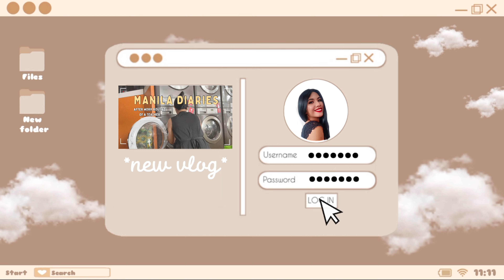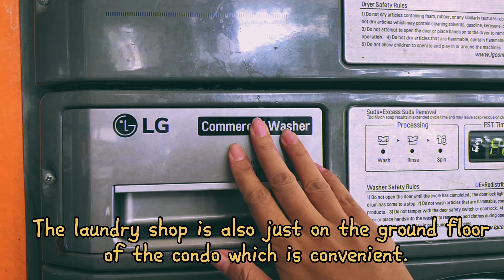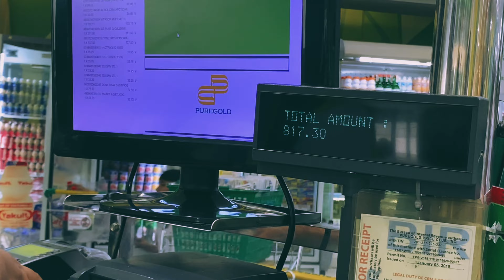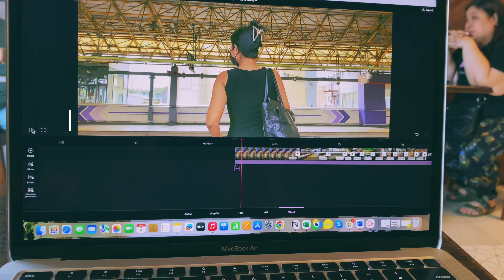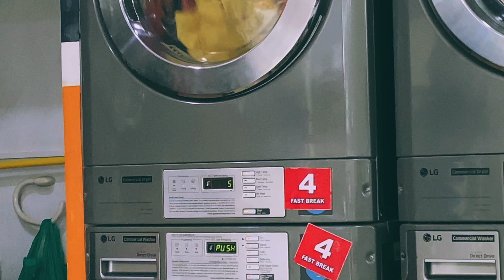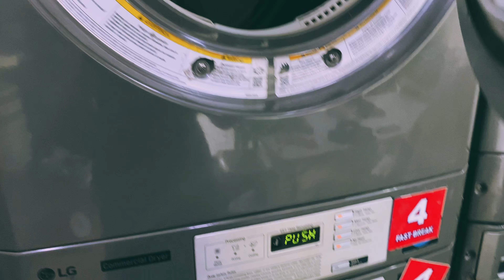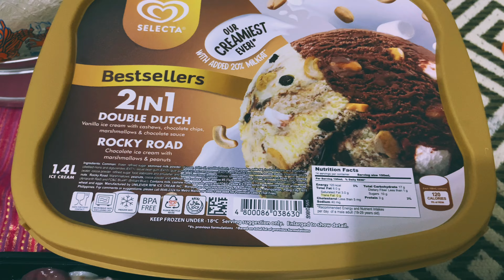🇵🇭 a teacher's after work routine 👩🏻‍🏫: laundry, grocery shopping, wet market | silent vlog ✨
Manila Diaries |  a day in the life of a teacher (after work routine)

Hello, friends! How are you doing? In this vlog, I will show you an after work routine of mine as a school teacher. I also introduced a public journal entry in this vlog (I did not mention in in the video) where I get a little bit personal and vulnerable. I'll be having more journal entries in the next vlogs, because I want my vlogs to be my emotional outlet, I think it's so therapeutic to share my vulnerabilities with you, guys (Please bear with me. 🤭) and I hope that you will get to share yours, too. I hope you enjoy this vlog! ✨ I also want to know your after work routine, you may share it in the comments section. ❤️

Love,
April 💕

 Timestamps are available below. ✨

🔖CHAPTERS
00:00 intro/vlog preview 🎬
00:30 laundry 🧺
01:15 grocery shopping 🛒
02:47 to milk tea shop 🧋
03:05 journal entry (cycle syncing & mental health/taking a rest) 📝
05:20 laundry 🧺
07:05 wet market prep 🛍️
07:36 wet market 🏪
11:15 outro 🔚

🎥👩🏻‍🏫 a week in my life: what is it like to be a school teacher in manila? 🇵🇭 | aesthetic silent vlog

🎶 MUSIC (thank you so much for your art ❤️)

♪Free Music for Videos 👉 Music by Alex & The Moondaze - Easy Does It

♪Free Music for Videos 👉 Music by Taylor Van Cleave - don't go to bed

 🙋🏻‍♀️ABOUT ME

Hello! My name is April. I love living my life on my own terms and I am in love with life itself. I always try to “romanticize” my everyday life no matter how mundane it gets, because.. well, you guessed it right, I am in love with life itself. I am interested in visiting new places, traveling slow, and self-development/growth. I adore my introversion and all its aspects. I always feel excitement to try things on my own. If you like these things, let’s be friends!